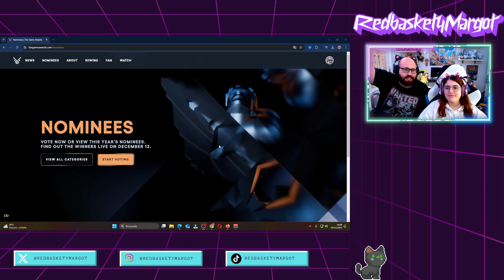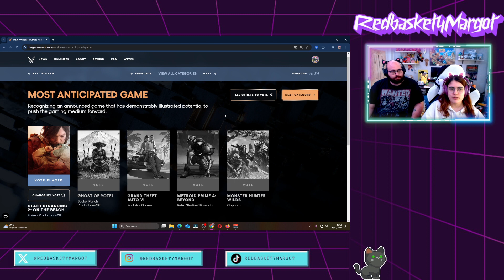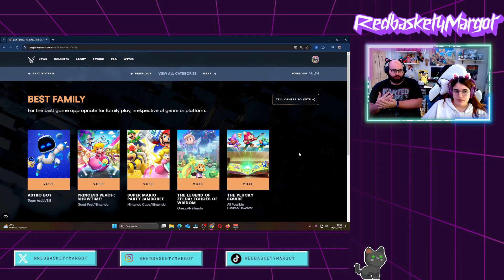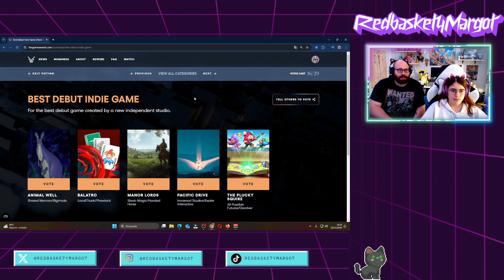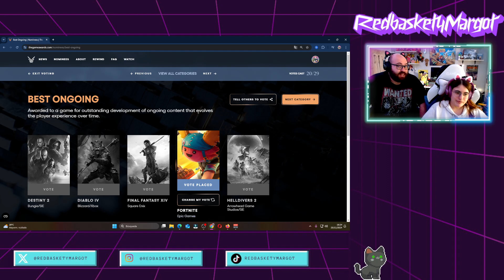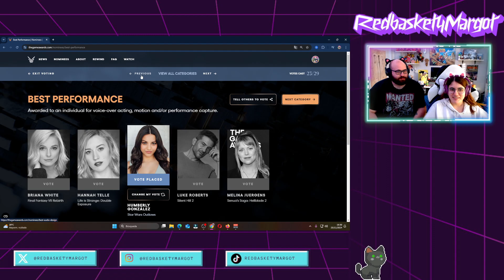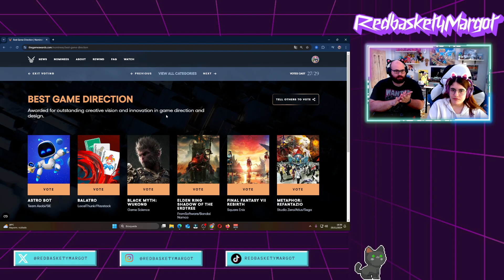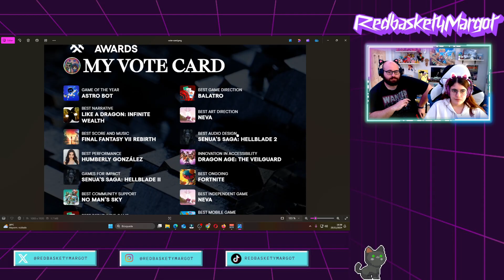THE GAME AWARDS 2024 nuestros votos | ¿GOTY? ¿Mejor indie?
Hoy vamos a volver voar a los Game Awards de 2024.

▶Código de creador en Epic: REDBASKETYMARGOT